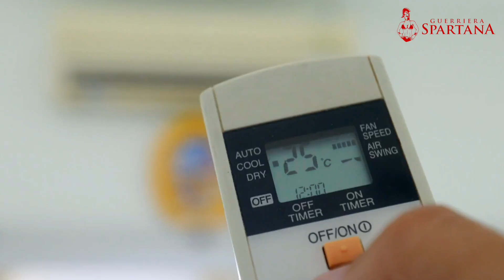Il metodo 4-7-8 per combattere l'insonnia e dormire in meno di 1 minuto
Conosci già i workout ormonali creati da Alessandra? Scopri ora il tuo piano di allenamento ideale ➡️

Dormire bene è fondamentale per essere sempre piena di energie e dare il 100% durante tutta la giornata.

Sempre più donne soffrono d'insonnia e faticano ad addormentarsi, dormono poco e male e si svegliano la mattina già stanche.

In questo nuovo video ti voglio parlare del metodo 4-7-8, una semplice strategia da applicare sdraiata a letto per combattere l'insonnia e che promette di farti dormire bene e in meno di 1 minuto.

Oltre al metodo 4-7-8 approfondiamo insieme le cause dell'insonnia e quali miglioramenti puoi applicare alla tua routine giornaliera per combattere l'insonnia, addormentarti più velocemente e dormire un sonno lungo e riposante.

Buona visione,

Alessandra Amori

Non sei sicura su quale sia il programma perfetto per te?

Capitoli:

0:00 Intro
0:15 Insonnia: un problema comune a molte donne
1:10 Il metodo 4-7-8
4:08 Perché il metodo 4-7-8 funziona
5:35 Le cause dell'insonnia e consigli per prevenirla

Le informazioni contenute in questo video sono puramente divulgative. Tutte le terapie, i trattamenti e i consigli di qualsiasi natura, prima di essere seguiti, devono essere sottoposti al diretto giudizio di un medico.

I risultati possono variare da persona a persona e sono puramente soggettivi.